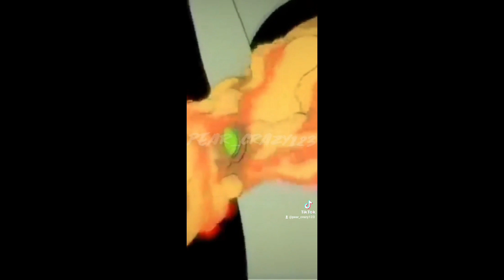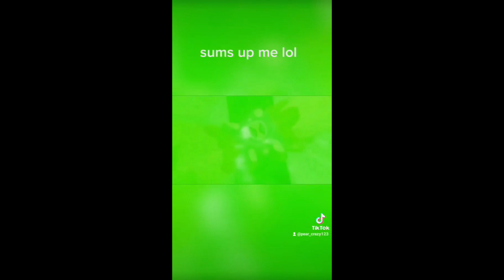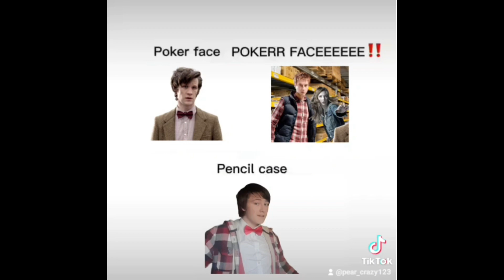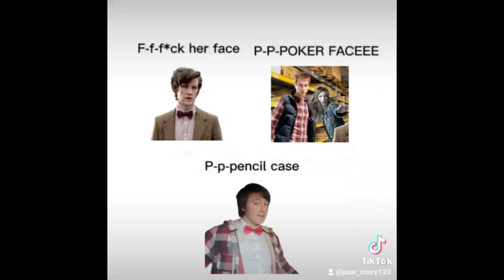PEAR_CRAZY123 tiktok compilation 2023